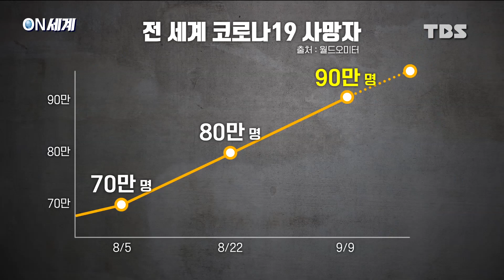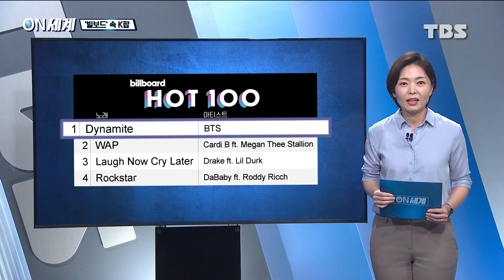[ON 세계] 안전성 약속한 백신 제약사들 공동서약…투명성은?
코로나19 백신과 관련한 안전성과 효능을 두고 논란이
지속되는 가운데 전 세계 백신 개발 선두주자들이
전례 없는 공약에 서명했습니다.

과학적 근거와 안전성을 최우선으로 두겠다고
공개적으로 약속한 건데 대중들의 신뢰를 확보하는데
도움이 될 지 주목됩니다.

오늘의 'ON 세계' 소식, 손정인 기자가 전해드립니다.